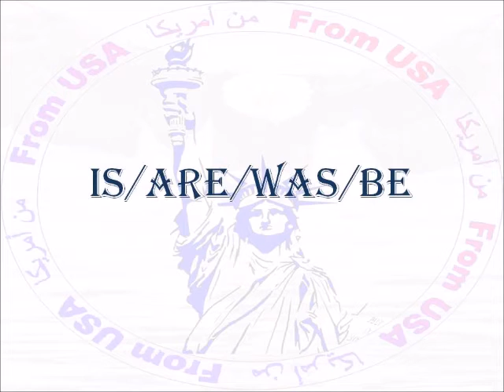احصل على الجنسية الأمريكية بكل سهولة جزء 4 - إمتحان القراءة 2024 US citizen Reading Test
اختبار الجنسية الأمريكية-إمتحان القراءة Reading Test